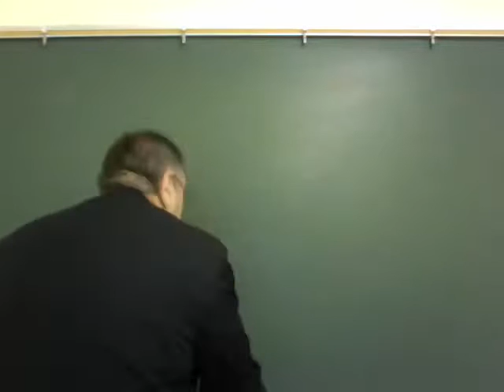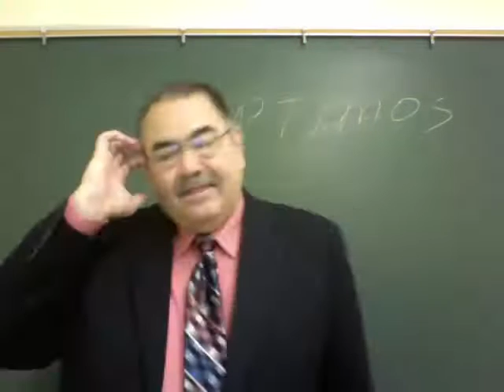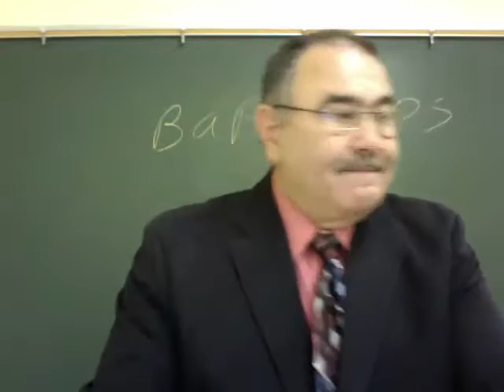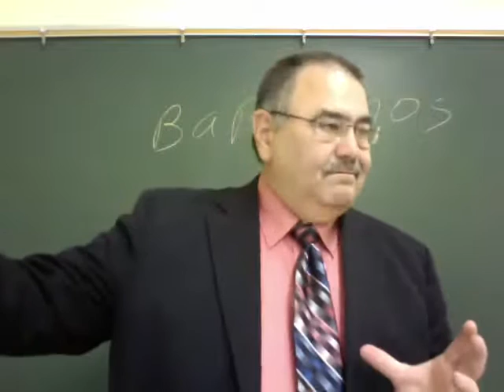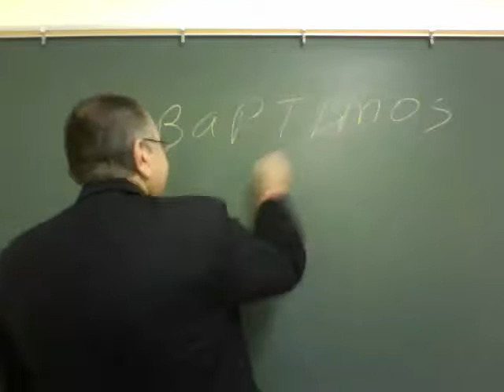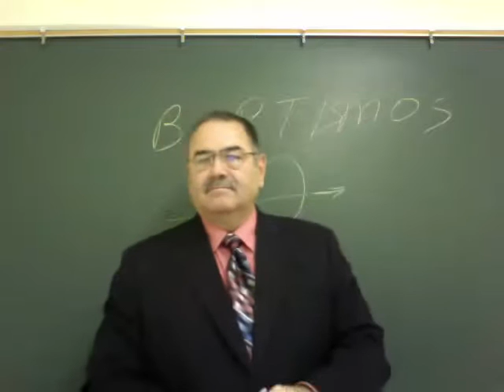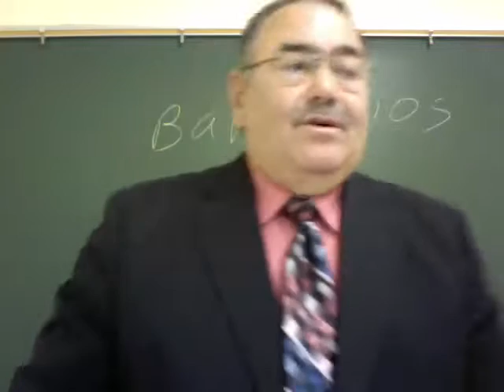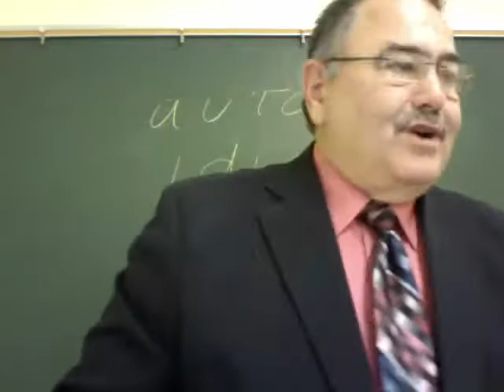Hebrews 9 9 12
Michael Hatcher teaching Sunday morning Bible class on Hebrews